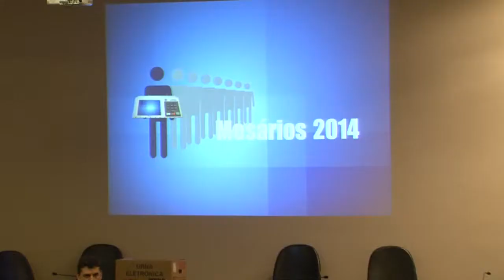Justiça Eleitoral treina mesários que vão participar das Eleições 2014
Mesários que atuarão nas eleições de outubro estão sendo treinados desde a última segunda-feira (8)  em Florianópolis. O evento está sendo realizado em todo o Estado e tem como objetivo preparar os mais de 59 mil mesários que trabalharão nas Eleições 2014, visando à agilidade e eficiência do pleito eleitoral.